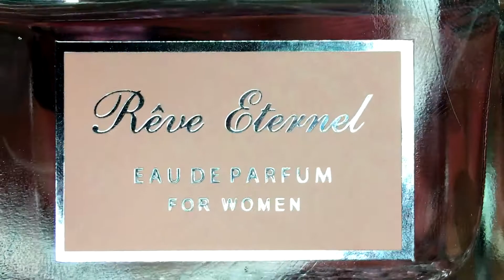PERFUME BARATINHO- RÊVE ETERNEL FOR WOMEN / INSPIRADO no MISS DIOR CHERIE - Adquirido na G'EL NICHE!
Perfume RÊVE ETERNEL FOR WOMEN / INSPIRADO no MISS DIOR CHERIE - Adquirido na G'EL NICHE!

Um perfume suave e delicado com um aroma muito gostoso!

Eai galera tudo bem? Queremos deixar bem claro que não somos especialistas em perfumaria e não temos um conhecimento tão profundo sobre o assunto. O intuito do canal é compartilhar com vocês a nossa experiência de forma simples e dinâmica a fim de ajudar você a escolher o seu próximo perfume e se apaixonar por esse mundo da perfumaria!

Caixa postal:
Avenida Silvano Faria,258
Bairro: Centro
CEP: 16370000
Promissão-sp